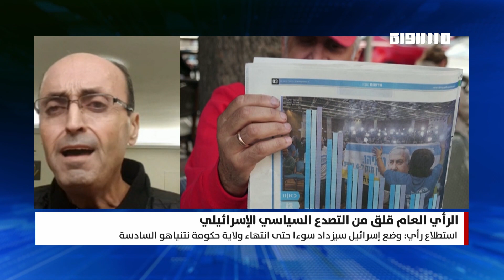بانوراما مساواة: الرأي العام قلق من التصدع السياسي الإسرائيلي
ضيف الفقرة :
محمد مصالحة - مستشار اعلامي ومحلل سياسي

FEC: 3/4

FEC: 3/4

FEC: 3/4

48_#
‫#‏فلسطين_٤٨‬
‫#‏فلسطين_48‬
‪falasteen_48#‎‬
‫#‏عرب_٤٨
‪‎arab_48#‬
‫#‏تواصل‬
‫#‏اكسر_حصارك‬
‫#‏بلشنا_نرجع‬
‫#‏شعب_واحد‬
 ‪#‎mosawah‬
‪#‎Equality‬
‪#‎égalité‬
‫#‏مساواة‬
‫#‏حق‬
‫#‏عدالة‬
‫#‏تساوٍ‬
‫#‏تعادل‬
‫#‏تماثل‬
‫#‏تسوية‬
‫#‏معادلة‬